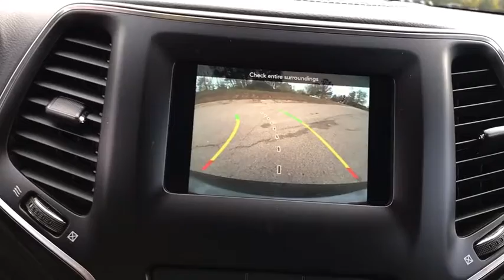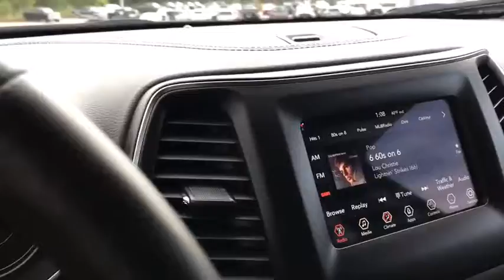2019 Jeep Cherokee Antioch, Gurnee, McHenry, Fox Lake, IL Kenosha WI 17722P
Billet Silver Metallic Clearcoat Used 2019 Jeep Cherokee available in Antioch, Illinois at Antioch Chrysler Dodge. Servicing the Gurnee, McHenry, Fox Lake, IL Kenosha WI area.   Used
2019 Jeep Cherokee Latitude Plus - Stock#: 17722P - VIN#: 1C4PJLLN1KD220666

**BLUETOOTH**, **REARVIEW CAMERA**, **LEATHER**, **HEATED SEATS**, **HEATED STEERING WHEEL**, **HEATED MIRRORS**, **CARFAX 1-OWNER**, **UCONNECT**, **SIRIUS XM**, **APPLE CAR PLAY/ANDROID AUTO**, **REAR PARK ASSIST**, **LATCH ANCHORS**, **4-DOOR**, **LED HEADLAMPS**, **LED TAIL LAMPS**, **CERTIFIED**, All-Season Floor Mats, Cold Weather Group, Engine Block Heater, Heated Front Seats, Heated Steering Wheel, Quick Order Package 2YD, Remote Start System, Windshield Wiper De-Icer. Certified. FCA US Certified Pre-Owned Details:* Warranty Deductible: $100* Limited Warranty: 3 Month/3,000 Mile (whichever comes first) after new car warranty expires or from certified purchase date* 125 Point Inspection* Includes First Day Rental, Car Rental Allowance, and Trip Interruption Benefits* Transferable Warranty* Vehicle History* Roadside Assistance* Powertrain Limited Warranty: 84 Month/100,000 Mile (whichever comes first) from original in-service dateWe make it easy !!! We are excited to offer you great quality vehicle at a competitive and affordable price. We offer new, used and cerified Chrysler, Dodge, Jeep and RAM vehicles. Come visit Wrangler headquarters! We also carry an extensive selection of used cars, trucks and SUVs by other manufacturers. Our experienced and certified sales staff can point you in the right direction based on your individual vehicle needs. We also offer competitive financing, top tier service and a fully stocked inventory of Chrysler, Dodge and Jeep automotive parts. Recent Arrival! Odometer is 3449 miles below market average! 23/31 City/Highway MPG2019 Jeep Cherokee Latitude Plus 4D Sport Utility billet silver metallic clearcoat 2.0L I4 DOHC 9-Speed 948TE Automatic FWD
ENGINE: 2.0L I4 DOHC DI TURBO W/ESS  -inc: Acoustic Windshield  Active Noise Control System  Dual Bright Exhaust Tips  180 Amp Alternator  Base Insulation Group,ILLUMINATED FRONT CUPHOLDERS,BLACK  CLOTH/PREMIUM VINYL BUCKET SEATS,BILLET SILVER METALLIC CLEARCOAT,GVWR: 5 050 LBS  (STD),3.734 AXLE RATIO  (STD),QUICK ORDER PACKAGE 2YD  -inc: Engine: 2.0L I4 DOHC DI Turbo w/ESS  Transmission: 9-Speed 948TE Automatic,TRANSMISSION: 9-SPEED 948TE AUTOMATIC  (STD),COLD WEATHER GROUP  -inc: Engine Block Heater  Remote Start System  Windshield Wiper De-Icer  Heated Front Seats  Heated Steering Wheel  All-Season Floor Mats,Front Wheel Drive,Power Steering,ABS,4-Wheel Disc Brakes,Brake Assist,Aluminum Wheels,Tires - Front All-Season,Tires - Rear All-Season,Heated Mirrors,Power Mirror(s),Integrated Turn Signal Mirrors,Rear Defrost,Intermittent Wipers,Variable Speed Intermittent Wipers,Privacy Glass,Rear Spoiler,Power Door Locks,Daytime Running Lights,Automatic Headlights,Fog Lamps,AM/FM Stereo,Satellite Radio,Bluetooth Connection,Requires Subscription,MP3 Player,Steering Wheel Audio Controls,Auxiliary Audio Input,Satellite Radio,Requires Subscription,Power Driver Seat,Driver Adjustable Lumbar,Power Driver Seat,Driver Adjustable Lumbar,Pass-Through Rear Seat,Rear Bench Seat,Adjustable Steering Wheel,Trip Computer,Power Windows,Leather Steering Wheel,Keyless Entry,Power Door Locks,Keyless Entry,Power Door Locks,Keyless Start,Cruise Control,A/C,Woodgrain Interior Trim,Cloth Seats,Vinyl Seats,Bucket Seats,Driver Vanity Mirror,Passenger Vanity Mirror,Driver Illuminated Vanity Mirror,Passenger Illuminated Visor Mirror,Floor Mats,Smart Device Integration,Smart Device Integration,Power Door Locks,Power Windows,Trip Computer,Engine Immobilizer,Traction Control,Stability Control,Traction Control,Front Side Air Bag,Rear Parking Aid,Blind Spot Monitor,Tire Pressure Monitor,Driver Air Bag,Passenger Air Bag,Front Head Air Bag,Rear Head Air Bag,Passenger Air Bag Sensor,Front Side Air Bag,Rear Side Air Bag,Knee Air Bag,Child Safety Locks,Back-Up Camera